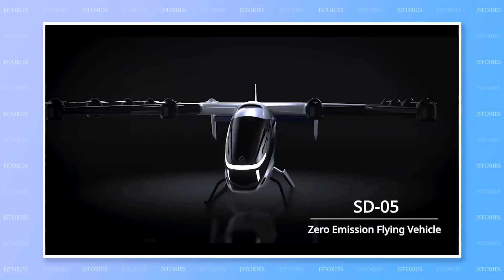#32: Eco-friendly flying cars, African “Smart Villages”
This week's line-up: Eco-friendly flying cars, African “Smart Villages”

【Content】
00:00 - Intro
00:16 - Eco-friendly flying cars
01:20 - African “Smart Villages”

【Full Script】

(Intro)
Welcome back to J-Stories, where ideas and technology from Japan help solve global social and environmental problems. I’m Toshi Maeda and here’s a quick look at this week’s J-Stories!

/// Story 1///
From the  Blade Runner to Back to the Future, flying cars have been a feature of science fiction for years. But somehow, in the real world they have never managed to quite take off.

That could change soon as several American  and Japanese companies are working on eco-friendly vehicles known as   “electric vertical takeoff and landing aircraft” or eVTOL for short

There are even plans to display  flying taxis at the upcoming world Expo 2025 in Osaka.

These new winged automobiles can cruise at lower altitudes than airplanes, are cheaper to operate than helicopters, and have zero CO2 emissions.

They can also serve as emergency transport during disasters.

One Japanese company, SkyDrive, plans to launch its two-passenger eVTOL in 2025. At the moment it has a top speed of 100 kilometers per hour and a maximum flying range of 10 kilometers

SkyDrive CEO Tomohiro Fukuzawa says his company  would like to create a world where goods and people can move through the sky with freedom.

/// Story 2///
Less than 30% of Africa has access to the internet. And in rural areas - where the majority of the population lives – that figure is even less.

But Tokyo startup “Dots for” is looking to change all that. Since being set up last October,  the company has already provided over 50 African villages with internet access… and it plans to double that by the end of the year.

The company provides “distributed network” systems that work a little like home Wi-Fi range extenders. What’s more, they are extremely cheap to install.

The company’s work in Benin (Buh-NEEN) and Senegal is being supported by the Japanese government.

Information via digital technology can dramatically change the lives of African villagers… becoming a first step for education, finding employment, and increasing income

CEO Carlos Oba told J-Stories that the company’s ultimate aim is “to raise the quality of life of people living in rural African villages”.